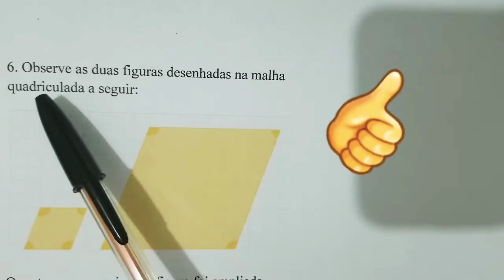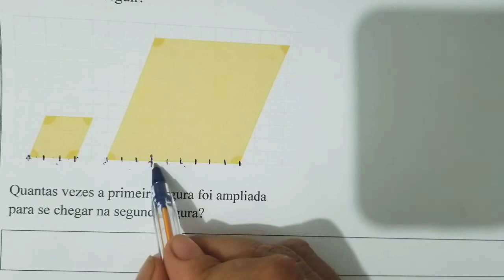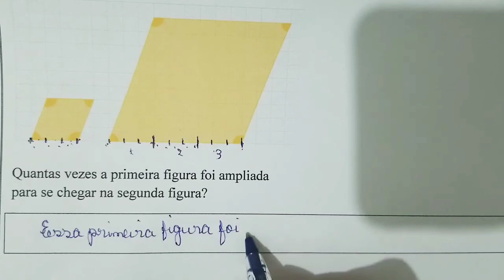Observe as duas figuras desenhadas na malha quadriculada a seguir.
Nesse vídeo vamos aprender a determinar figuras semelhantes. Analisando as duas figuras vemos que a primeira foi triplicada para obter a segunda. Veja o vídeo e aproveite a explicação! Tia Bel na área ensinando semelhança de figuras 🥰🥰🥰